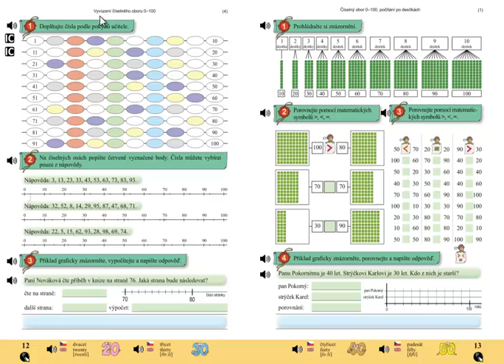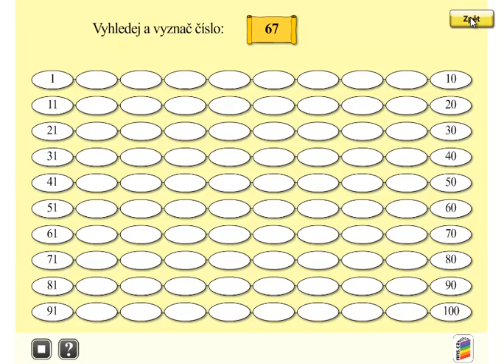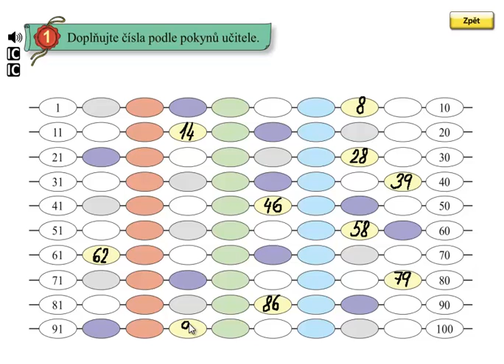Matýskova matematika 5.díl, strana 12, cvičení 1